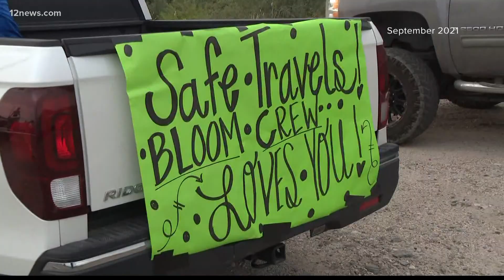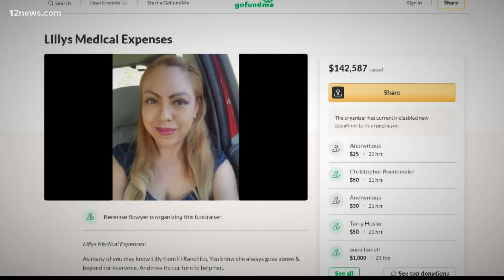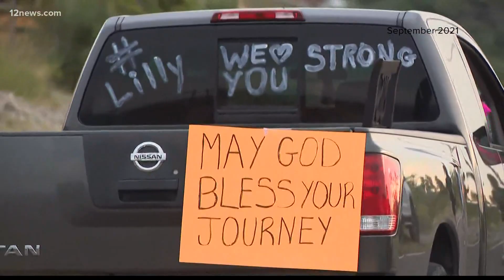Arizona mom who received liver transplant in Mexico passes away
The community of Globe rallied around Lilly Machado, raising more than $140,000, to help her get a liver transplant. The money was not enough for her to get the transplant in the U.S. so she traveled to Mexico.

Lilly passed away in Mexico on Tuesday. Her daughter remembers Lilly's life and legacy.